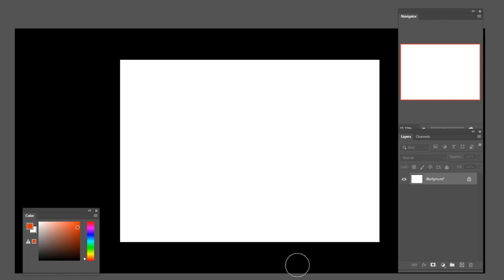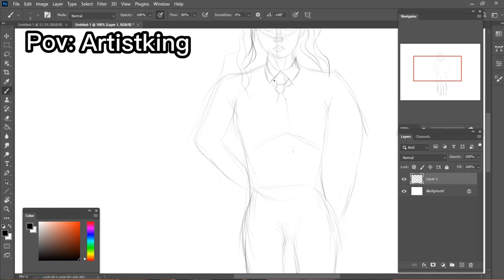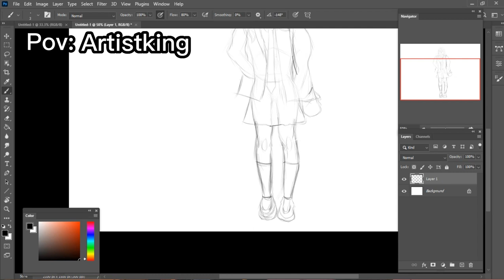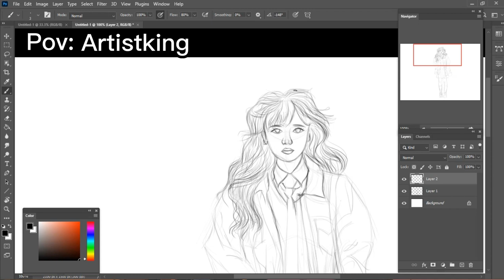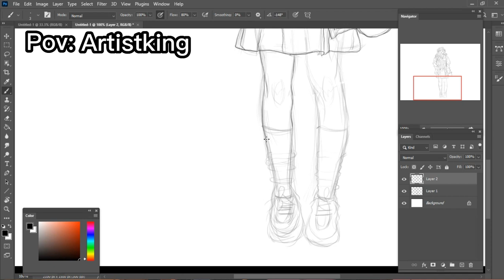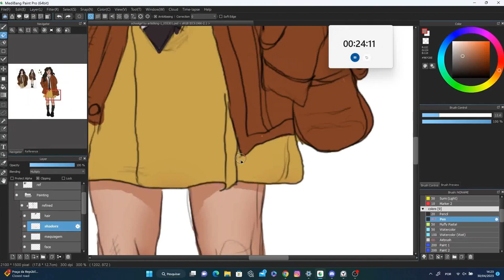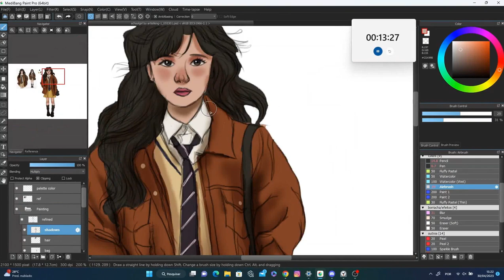Indian Artist send me This to Paint 🇮🇳🇧🇷 collebration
hi guys, Indian Artist Sent Me this to paint

In this video, I’ll show you how to paint in Medibang Paint Pro. Enjoy!

this video is colaboration with  Indian Artist @ArtistKing_  sketch is made by my Indian friend and I painted this. my friend also have a channel please check out also
➭my friend
Chennal- / @artistking
check my previous video
ABOUT MY CHANNEL:
in this channel we post art videos. Speedpainting and

TIMESTAMPS

00:09 intro
00:10 sketching by Artistking
05:00 painting by me
07:00 thank for watching

♪ Song by Sunny Travel - Nico Staf
♪ Song by Tropic Fuse - French Fuse
♪ Song by Shake it - Aakash Gandhi
♪ Song by Indian Fuse - French Fuse